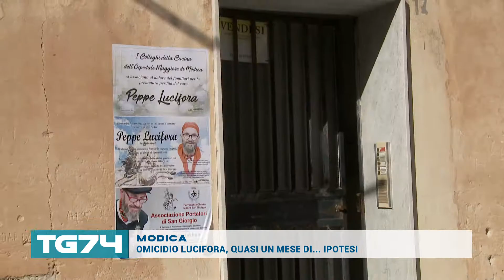MODICA OMICIDIO LUCIFORA, QUASI UN MESE DI IPOTESI